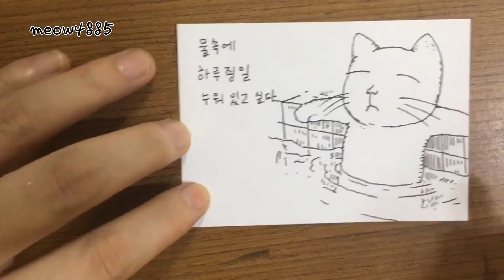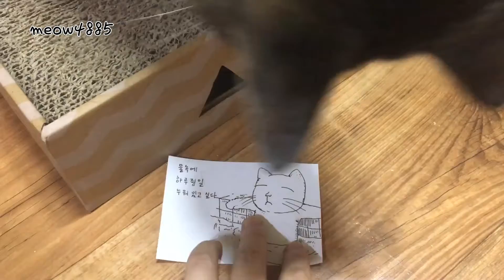고양이가 더위에 대처하는 방법 [손그림]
안녕하세요. 올 여름은 너무 덥군요. 더운 날씨 건강 잘 챙기셨으면 좋겠네요~

즐겁게 감상해 주시구요. 댓글로 여러분의 상상력을 저에게 나눠 주세요!